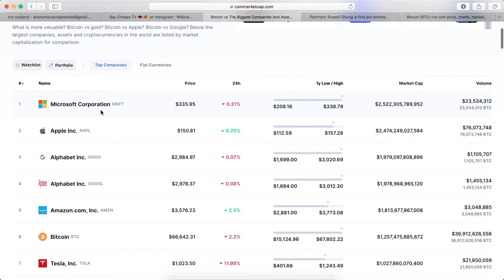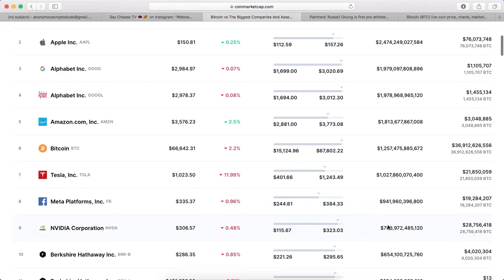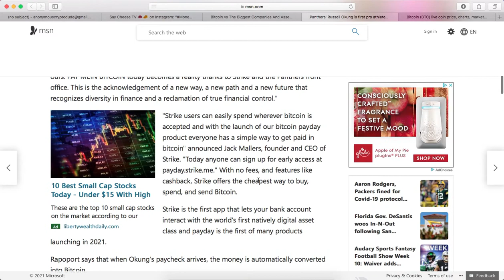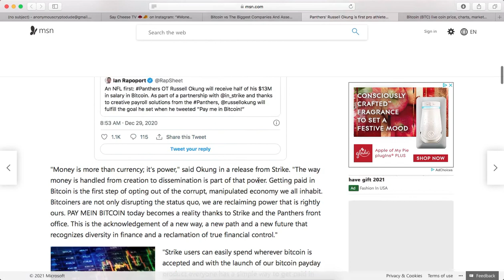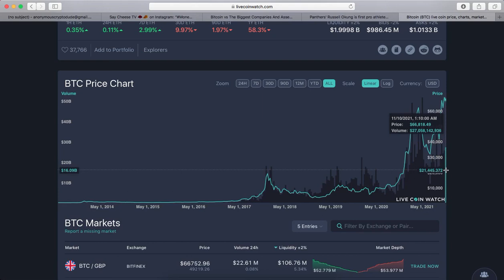Popular Rapper (Money Man) recieves Record Label Advance in (BITCOIN)!!!!!.....NEVER DONE BEFORE!!!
Whats Good Guys???. Today For you I have an update on The Popular Rap Artist Money Man & the 1st ever Record Label advance being paid in Bitcoin. I have a lot to cover from Bitcoin price, overall crypto value, bitcoin market cap compared to Fortune 500 companies, Etc.

Check out Gate.io & recieve a $100 free crypto bonus and $5,500 Test USD

Pi is a new digital currency developed by Stanford PhDs, with over 23 million members worldwide.

and use my username (Anonymouscryptodude) as your invitation code.